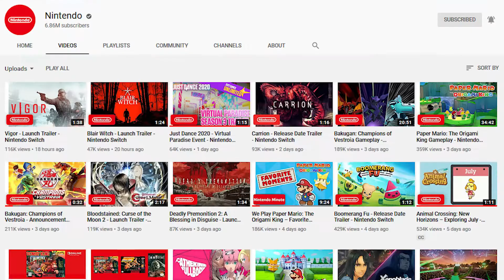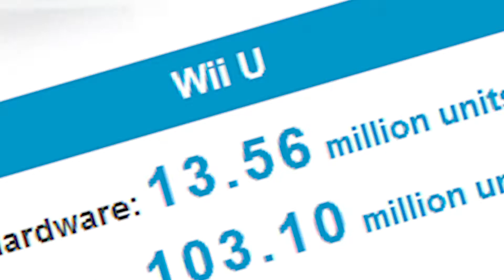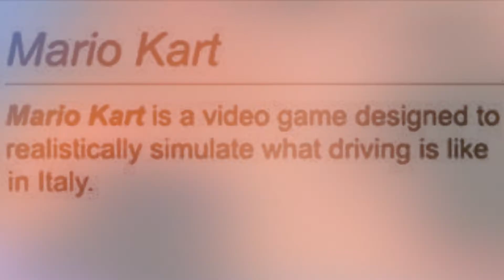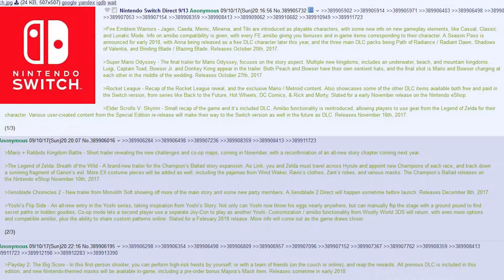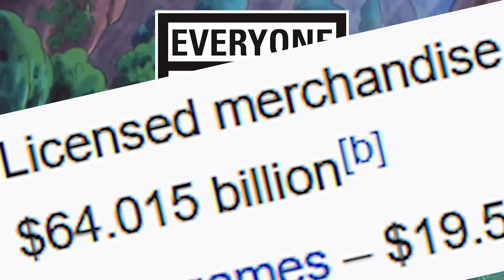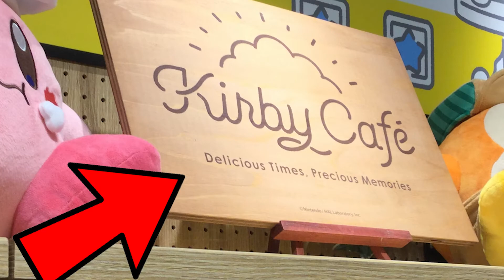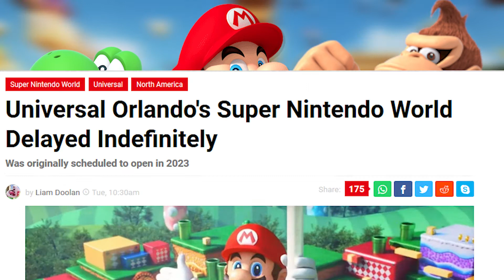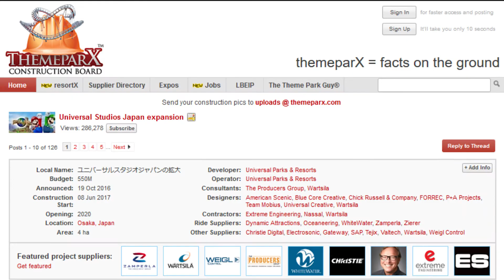Super Nintendo World and My Ideas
Random Cat Man on the internet talks about something that doesn't exist. yet

Marina is Best girl

Saria's Song / Middle Boss Battle (The Legend of Green Luigi Whistle of Continuity/Super Smash Bros.)
Accumula Town (Pokemon)
Ability Room (Kirby's Return to Dream Land)
White Wing Dynablade (Kirby Super Star)
Rip Entry (Splatoon 2)
Fly Octo Fly / Ebb and Flow (Splatoon 2)